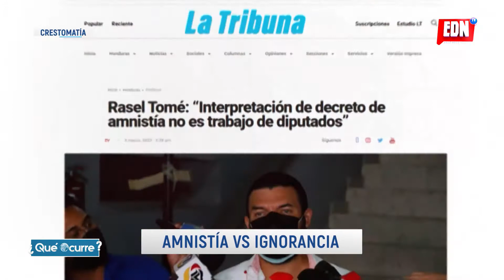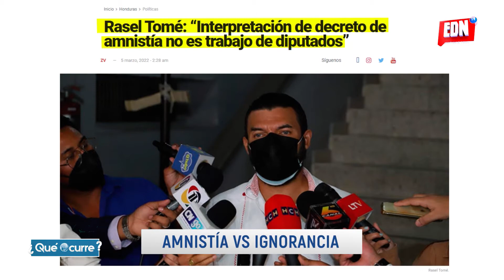Amnistía vs Ignorancia | EDNTV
Qué Ocurre No es lo mismo gritar en las calles, y regañar a la gente en televisión nacional, que legislar en el congreso. Una lección que están aprendiendo varios de los diputados del Partido Salvador de Honduras, PSH.